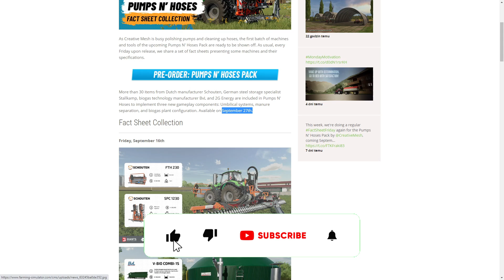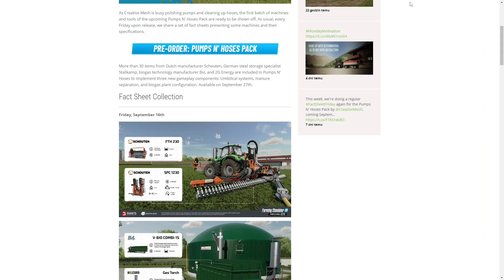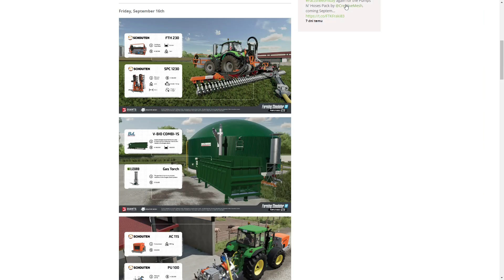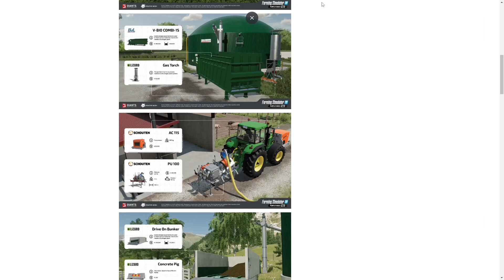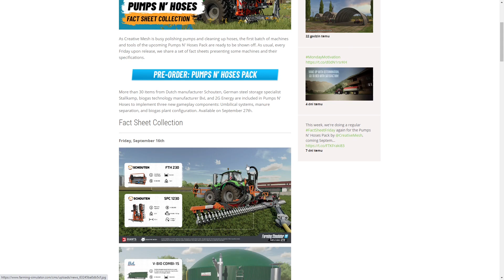Wiemy już prawie wszystko! PUMPS N' HOSES - w oczekiwaniu na DLC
Rozwiń opis!
Twitch: czarny_pan_yt (wpisz w wyszukiwarkę Twitcha)